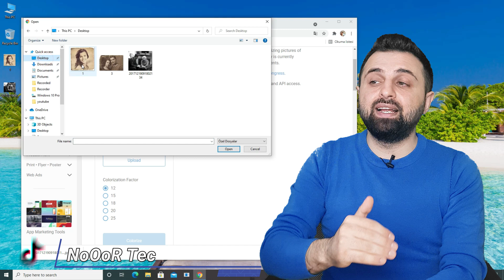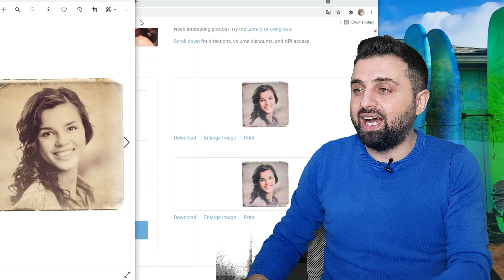ضغطة زر واحدة 🔥تحويل الصور الأبيض وأسود الى ملونة💥 وبدون برامج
ماهي طريقة تلوين الصور القديمة الأبيض والأسود ؟
ببساطة تدخل الصورة القديمة على البرنامج او التطبيق ويقوم هو بشكل اتوماتيكي بتلوين الصورة.
هذا يعني أنني مضطر لتنصيب البرامج او التطبيقات المختصة في تلوين الصور القديمة من أجلها استخدامها لمرة واحدة فقط او مرات نادرة اصلا ؟
ويجب عليك عمل تسجيل دخول لمعظم البرامج والتطبيقات وحتى المواقع وبعضها ليس مجاني ويضع لك شعار مائي خاص بالموقع على صورتك . يعني يضع اسم موقعه على الصورة بعد الانتهاء من عملية التلوين.

مميزات موقع تلوين الصور القديمة
لاتحتاج الى اي نوع من تسجيل الدخول او عمل حساب على الموقع
تحصل على الصورة ملونة خلال ثوان فقط
الدقة رائعة جدا ولا تتأثر
بضغطة زر واحدة تقوم بتحميل الصورة بعد الانتهاء بدون اي خطوات اضافية
لن تحتاج الى تطبيق تلوين الصور القديمة للجوال او الحاسوب
لايتم وضع أي علامة مائية او اي شعار او رمز على الصورة
الموقع مجاني تماما ولديه خدمات ثانية كازالة خلفية الصورة و تجديد الصور القديمة والتالفة

للتوجه الى مواضيع الفيديو مباشرة:
0:00  مقدمة الفيديو
0:18  الانتقال للموقع  لتلوين الصور القديمة hotpot.ai
00:31  شرح الية الموقع في إزالة خلفية الصور
01:08  مقارنة النتيجة الاولى لإزالة خلفية الصورة
01:33  مقارنة النتيجة الثانية لإزالة خلفية صورة انيشتاين
01:44  اعلان فيديو ازالة خلفية الصورة بدون برامج
01:48  اعلان فيديو كيفية اصلاح وترميم الصورة الممزقة

NoOoR Tec | نور الدين
المهندس المعماري : نور الدين جلب
‎آخر أخبار التكنولوجيا - الابتكارات و الاختراعات - الكمبيوتر - الموبايل - البرامج - الإنترنت  - تطبيقات الهاتف المحمول